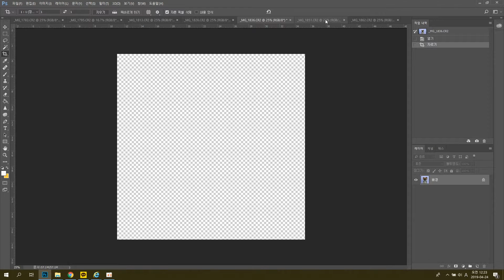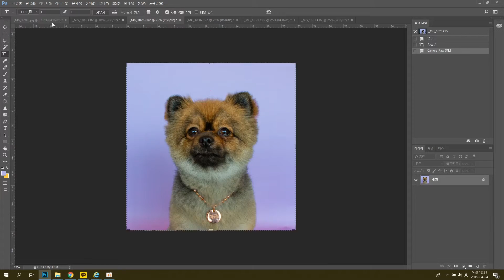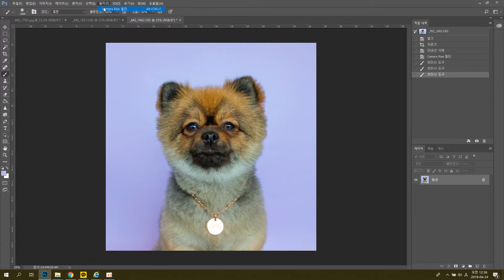2019. 04. 23 Profile (마리)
카메라 하나와 배경지를 들고 비 오는날 디비디비에 놀러 갔어요

마리를 보면 항상 연보라빛 여리여리한 꽃이 떠올라서 연보라색 배경지를 이용해서 사진을 찍어줬습니다

앞으로 새롭게 찍어서 블로그에 올라올 예쁜 멈머 고영들도 기대해 주세요!!